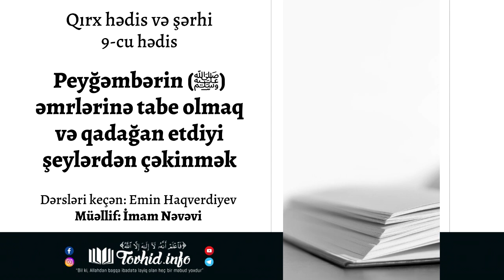Peyğəmbərin (ﷺ) əmrlərinə tabe olmaq və qadağan etdiyi şeylərdən çəkinmək | Emin Haqverdiyev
9-cu hədis